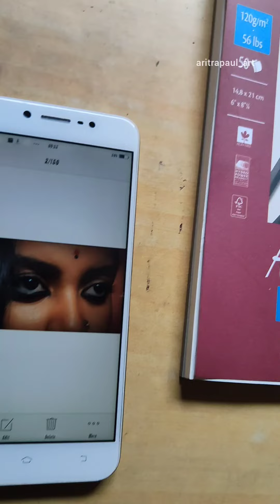Real time video of eye drawing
Real time video of eye drawing tutorial

I used normal water colour brush for blending
brush no 2 and 6
I also used Camlin soft pastel

keep practicing 😊